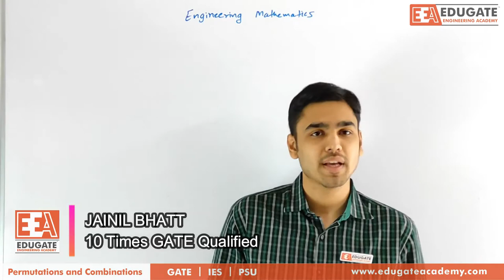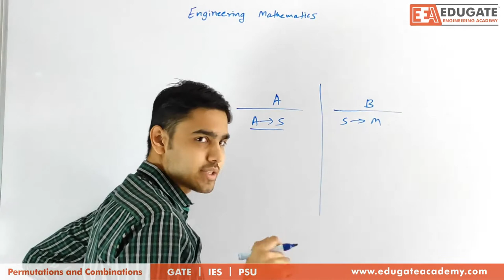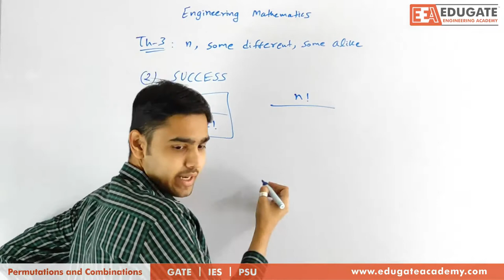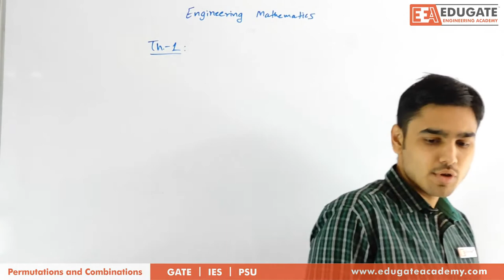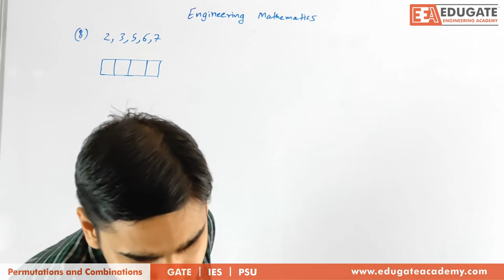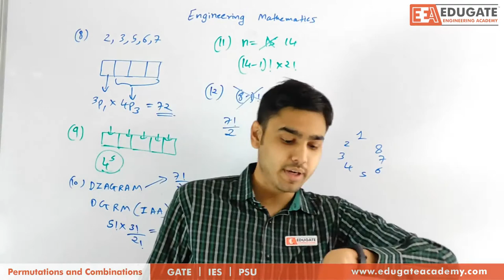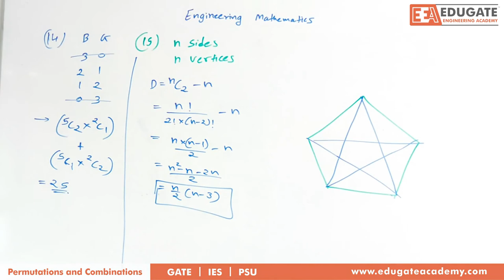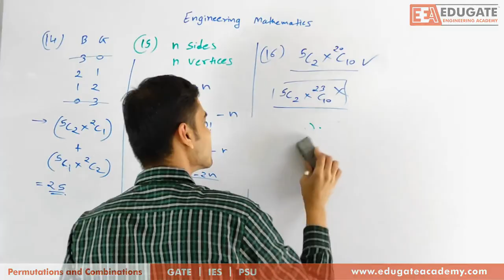GATE | Engineering Mathematics | Permutation & Combination | By Jainil Sir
This video describes the shortcut, tips & tricks of permutations and combinations.

🎙️ Mr. JAINIL BHATT, IIT BOMBAY Alumnus (14 Times GATE Qualified)

Keep Watching the Lecture till to end to know tips and tricks by IIT Alumnus Faculty, specially for GATE Aspirants.
For Details,
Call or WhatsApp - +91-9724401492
Why EduGATE?
👉 600+ Hours of Online or Classroom Sessions
👉 Exam-Oriented Preparation
👉 Doubt Solving Session for Individuals
📝 Online Test Series with Detailed Solution Report
📚  Study Material
✅Join Social Media Handlers for recent updates on GATE and IES and Other Competitive Exams: